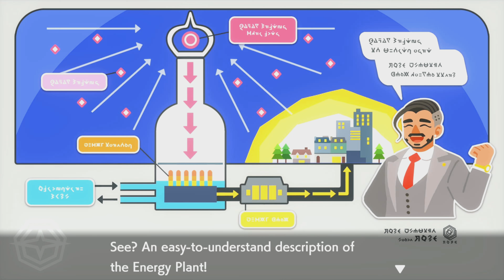Pokémon Sword & Shield: Meeting Sonia, about History of Hero Sword & Shield! Legends?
Probably ancient history sword & shield right? Game Freak may make Pokemon Legends in future like this but take back 1000 year ago or more, anyway Raihan sitting there wait Victor to came and look his phone on wikipedia lol.

Now moving on Route 6!